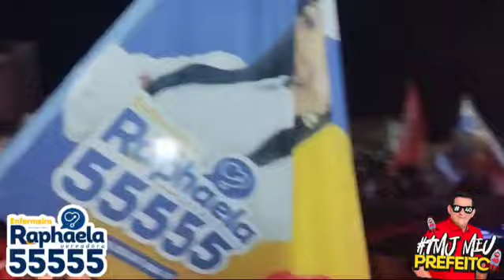Enfermeira Raphaela 55.555